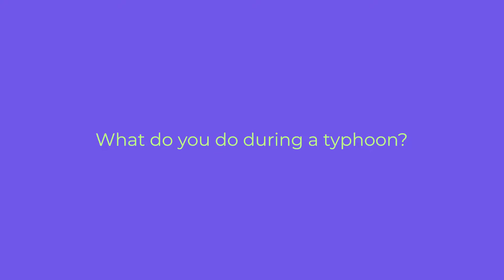What do you do during a typhoon? | Faisen i Famagu'on | Nihi! Guam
In this episode of Faisen i Famagu'on (Ask the Children), the Nihi! Kids share what they do during a typhoon.

Faisen i Famagu'on is a series that uplifts the candid perspectives of children and youth from our island and region as we ask them questions about their culture and community.

Director: Cara Flores
Interviewers : Cara Flores, Cody Lizama, Siobhon McManus, Cresencia Meno, Aaron Santos, Gilayna Santos
Producer / Junior Director of Photography: Aaron Santos
Editors: Kyra Perez

This program is made possible by funding from Humanities Guåhan, the National Endowment for the Humanities (NEH), and the federal American Rescue Plan (ARP) Act of 2021.

Any views do not necessarily represent those of Humanities Guåhan or the National Endowment of the Humanities.

Faisen i Famagu'on is produced on Guam by 501(c)(3)non-profit DUK DUK GOOSE, INC. Our mission as an indigenous production company is to inspire a deep love for our land, ocean and community and to uplift indigenous voices across our region.